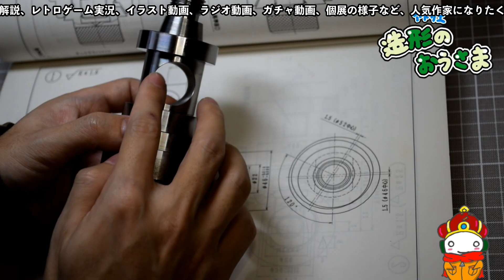【PS2熱スタ２００７】ドリームペナントには夢がある